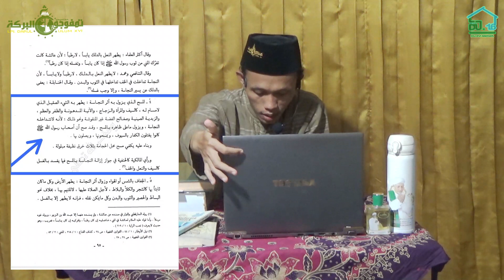Q&A3: Bagaimana cara mencuci HP yang terkena NAJIS ?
Alat elektronik,  misal hp,  sangat rentan dgn air. Apakah ada solusi untuk menyucikannya dgn selain air,  ketika ia terkena najis?

Jawabannya,  ada!!!  Cek selengkapnya di video penjelasan ini